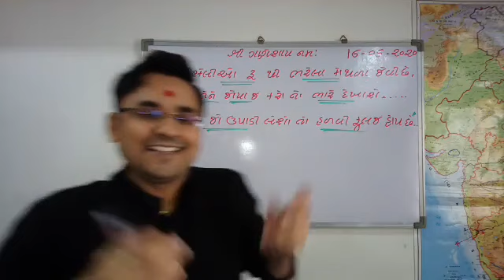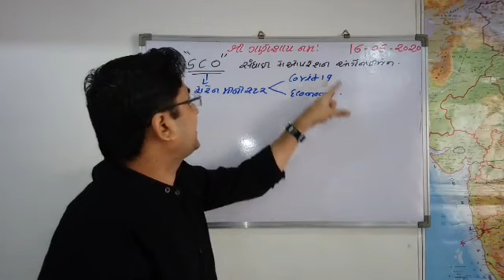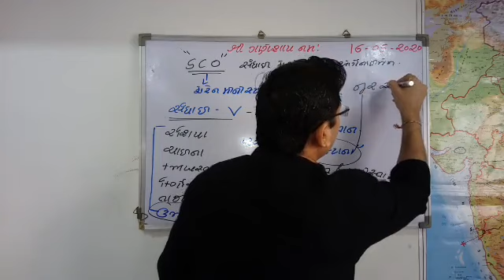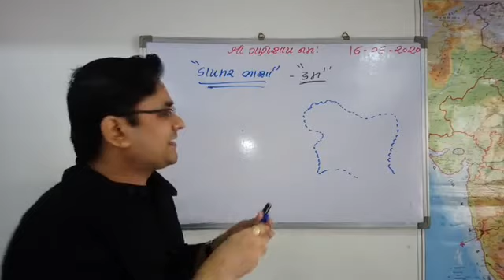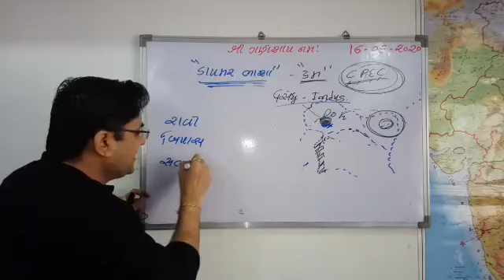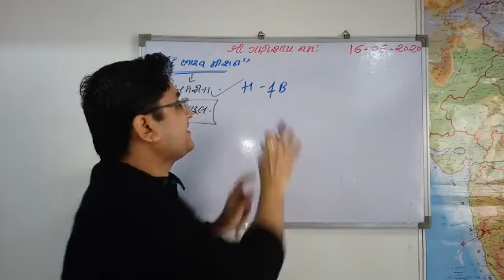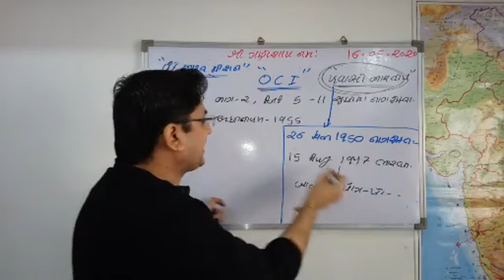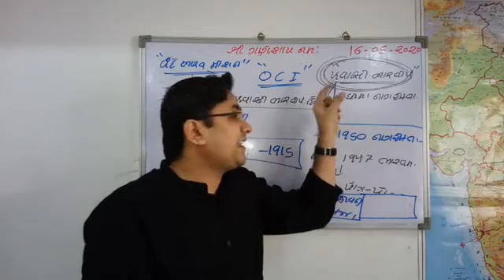DIAMER-BHASHA DAM | SCO MEETING | DAILY CURRENT AFFAIRS, 16 MAY 2020 | DR.V.K.RAMANI | UPSC-GPSC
IN TODAY'S LECTURE DIAMER-BHASHA DAM DETAILS.
DAM IS GOING TO BE CONSTRUCTED IN DISPUTED AREA OF POK GILGIT BALTISTAN BY PAKISTAN WITH FINANCIAL ASSISTANCE OF CHINA.
RECENTLY SCO - SHANGHAI COOPERATION ORGANIZATION MEETING HELD...
DETAILS OF SCO FROM ITS ESTABLISHED TO TILL DATE.
DETAILS ABOUT OVERSEAS CITIZENS OF INDIA.
ITS PROVISIONS IN CONSTITUTION AND CITIZENSHIP ACT 1955.
DETAILS PRESENTATION BY,
DR.V.K.RAMANI
FOUNDER & CEO
RAMANI'S INSTITUTE FOR CIVIL SERVICES RAJKOT